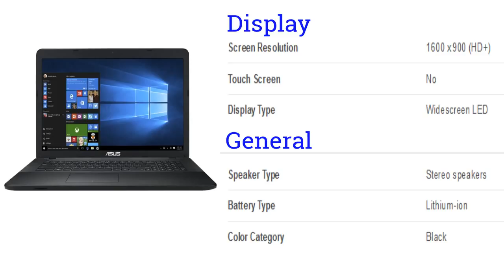Asus - X751LAV 17.3 (Model X751LAV-SI50501U) Laptop [America]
For Your Help To Buy This Product